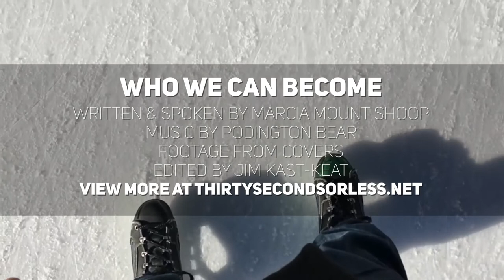Who We Can Become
1 // Describe a place where you feel heard and seen.
2 // How can you help create this kind of place for others?

Spoken & Written by Marcia Mount Shoop